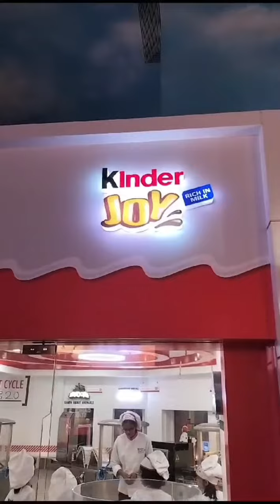Kidzani Masti Fun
this the store in ghatkopar for children activities name kodzania must visit for children happiness